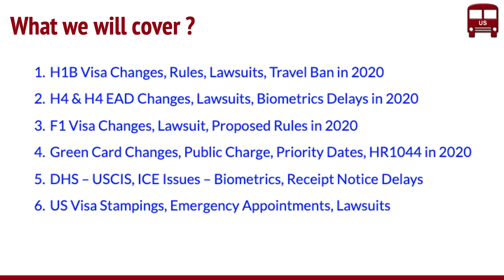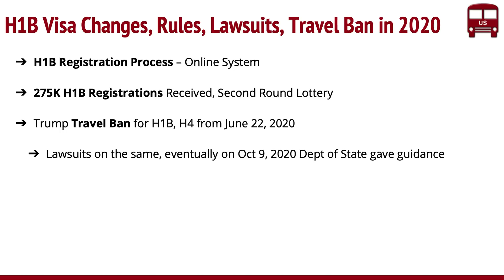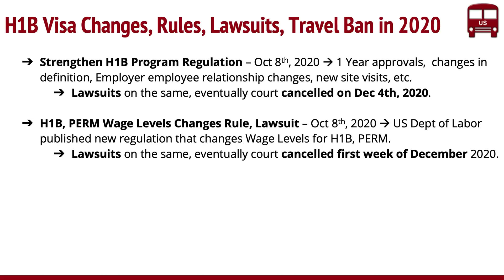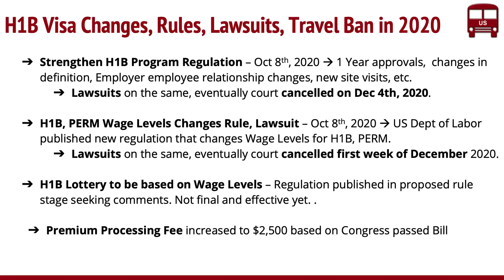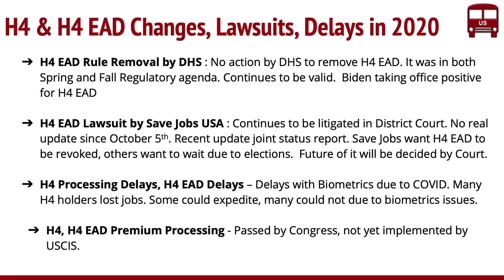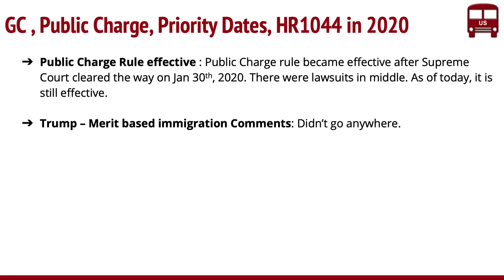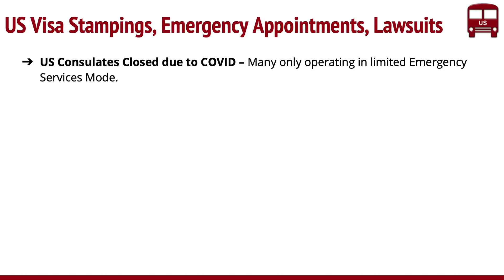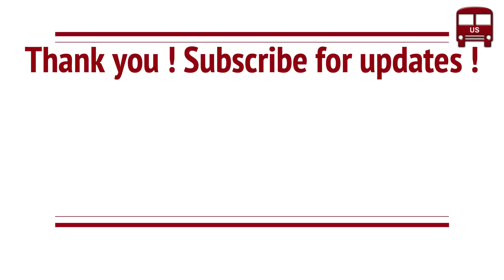2020 in Review - Changes to H1B, H4, H4 EAD, Green Card, F1 Visas, Travel Ban, Lawsuits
Review of US Immigration in 2020 with summary of Changes & issues related to H1BVisa, H4Visa, H4EAD, F1Visa, GreenCard, Travel Ban, Lawsuits, Visa Stampings, USCIS Changes, and others.

Index of Contents in Video :
00:27 H1B Visa Changes, Rules, Lawsuits, Travel Ban in 2020
5:36 H4 & H4 EAD Changes, Lawsuits, Biometrics Delays in 2020
7:17 F1 Visa Changes, Lawsuit, Proposed Rules in 2020
8:28 Green Card Changes, Public Charge, Priority Dates, HR1044 in 2020
9:54 DHS – USCIS, ICE Issues – Biometrics, Receipt Notice Delays
11:21 US Visa Stampings, Emergency Appointments, Lawsuits